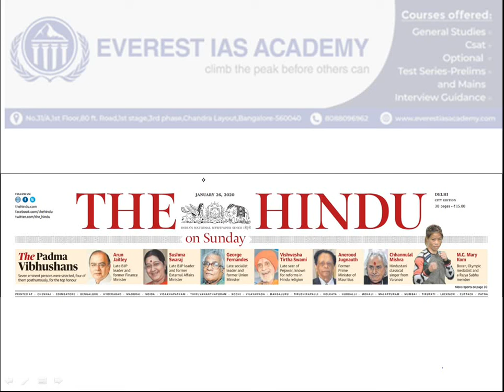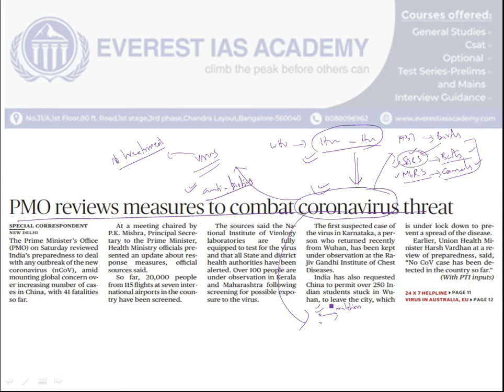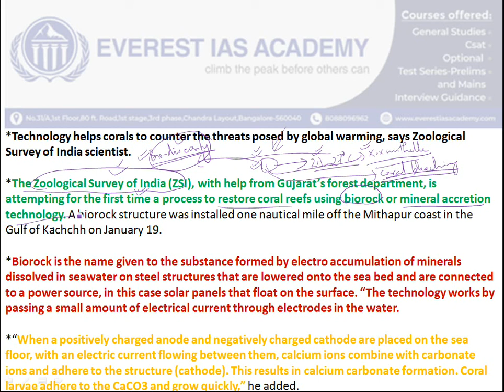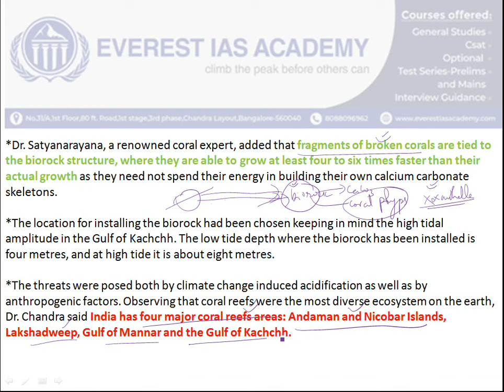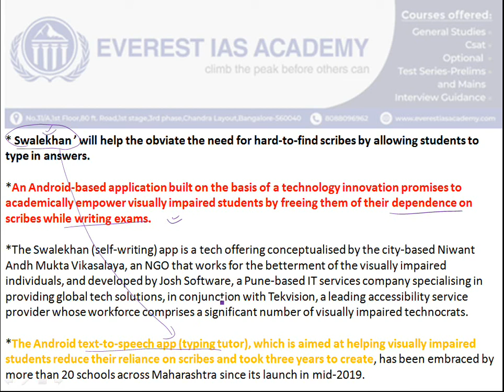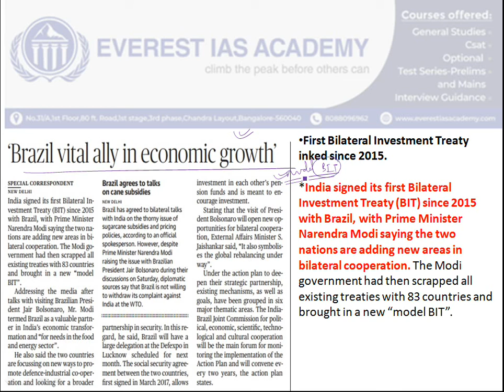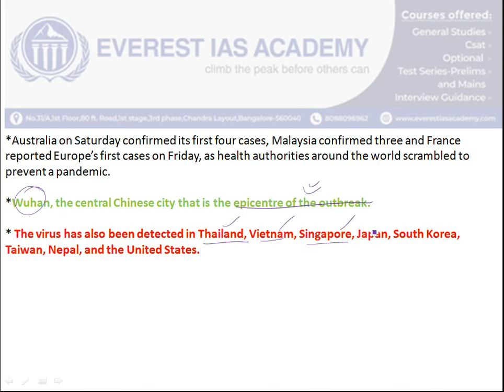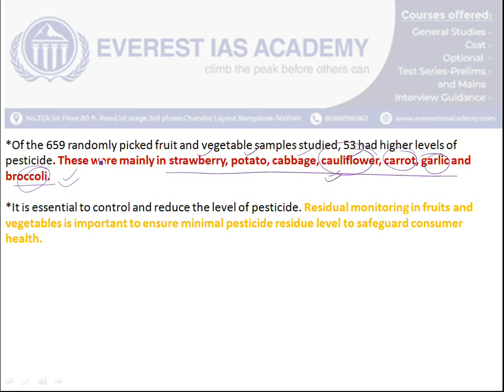The Hindu Daily News Analysis | 26th January 2020 | Current Affairs - UPSC Prelims-Mains 2020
The Hindu News Analysis 26th january 2020 for Upsc Prelims 2020.
For more updates:
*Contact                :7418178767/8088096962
*Address               :No.31/A,1st Floor,1st Stage,3rd pase,80 feet road,chandra layout,Bangalore-560040.